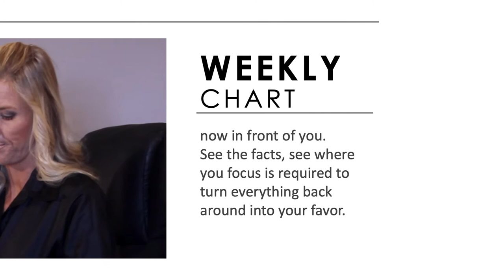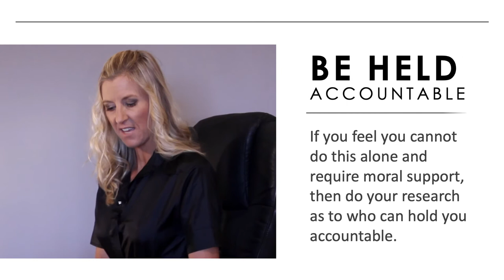if i was not so fat by selina stone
All Original Content, Created & Produced by Selina Stone, Master Life Coach & Casting Director